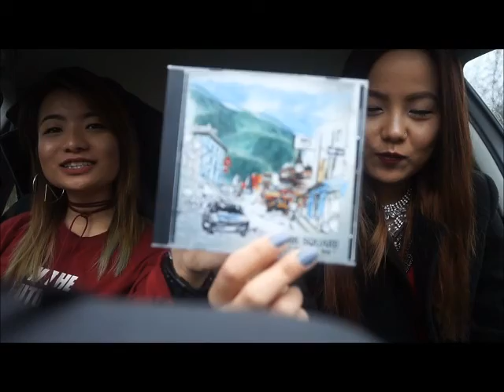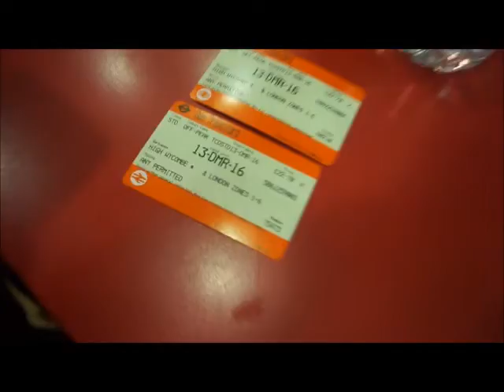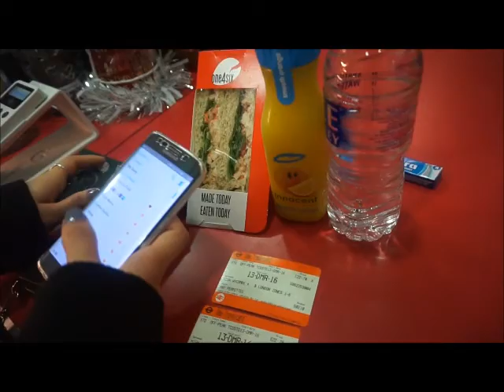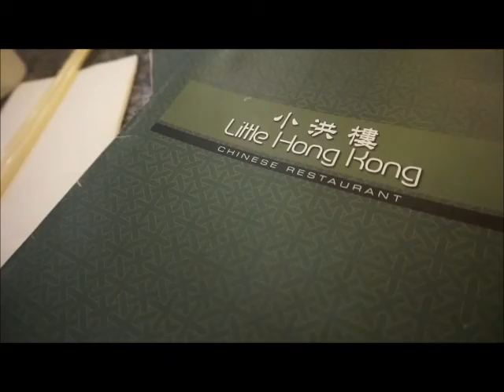Vlog 13 | Walking in a Winter Wonderland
So went winterwonderland... was very hyped but was alright. I blame the weather!!
Anywho hope u enjoyed the vlog.

Until next time Ciao xx